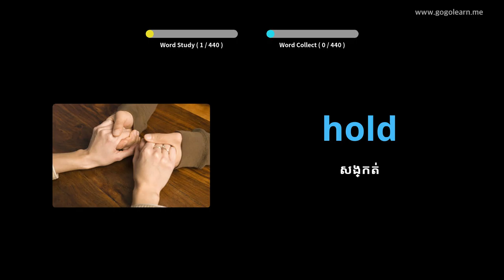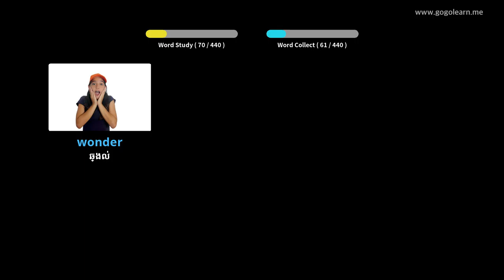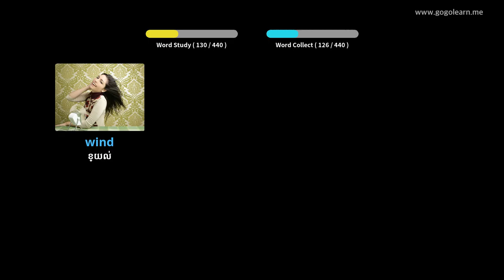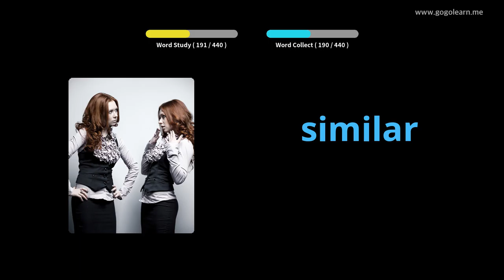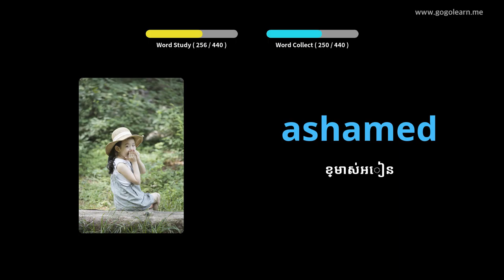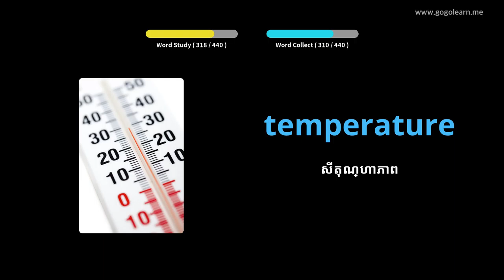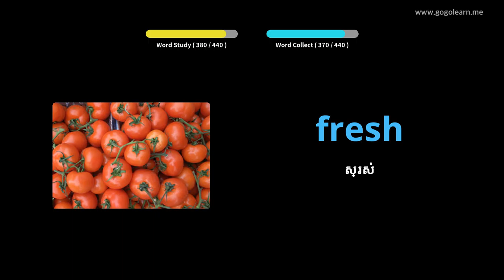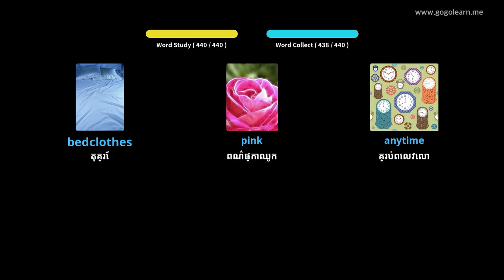អនុវិទ្យាល័យវាក្យសព្ទអង់គ្លេស ២ |Golearn